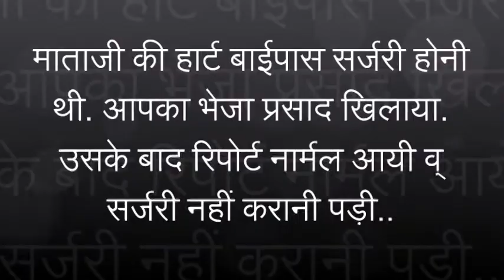Q.188 बाईपास सर्जरी करानी थी, आपका भेजा प्रसाद खिलाया..| Graced By Saint Gurmeet Ram Rahim Singh